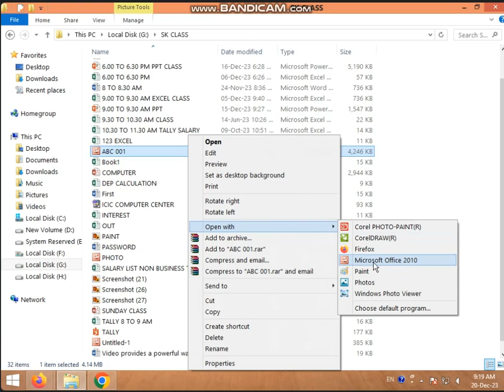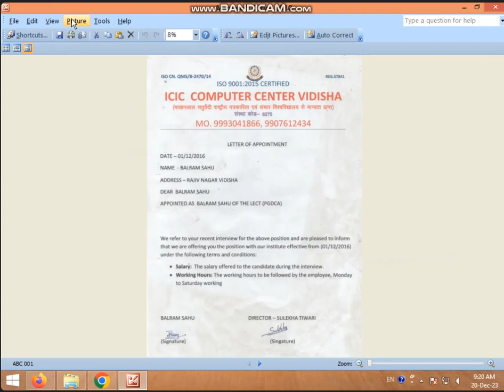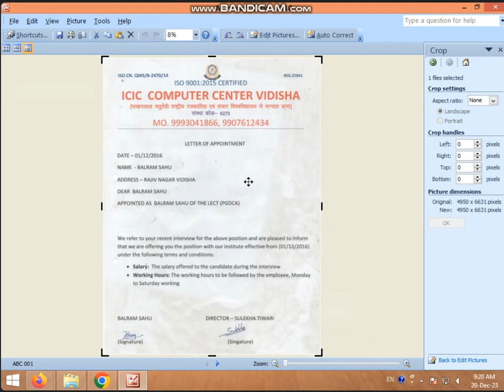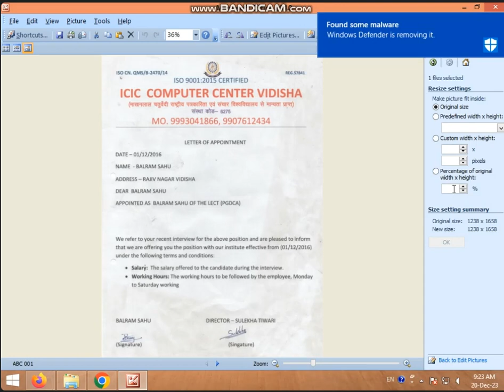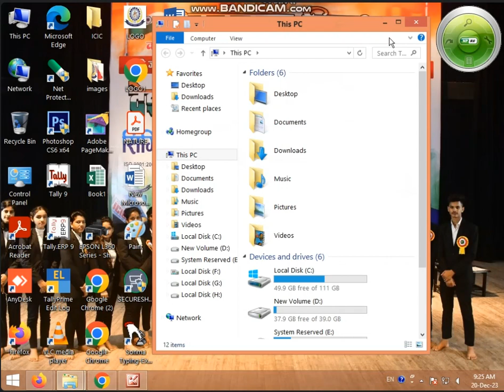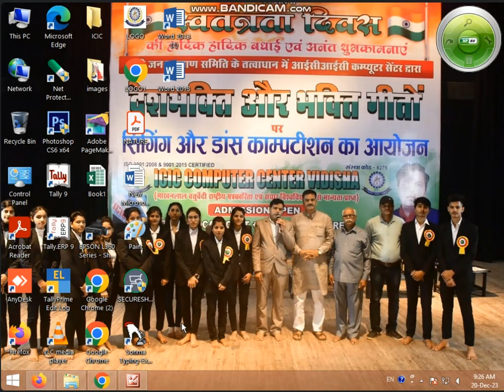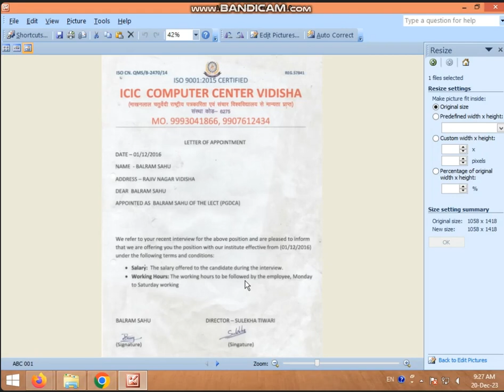9:00 TO 9:30 AM PART-2 SCANNING A DOCUMENT+ RESIZING THE DOCUMENT EXPLAINED BY SARIKA KIRAR 20/12/23